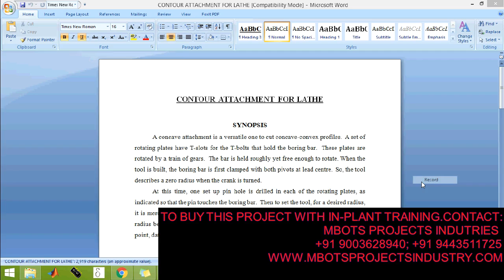DESIGN AND FABRICATION OF CONTOUR ATTACHMENT FOR LATHE MECHANICAL PROJECT-MBOTS PROJECT INDUSTRY